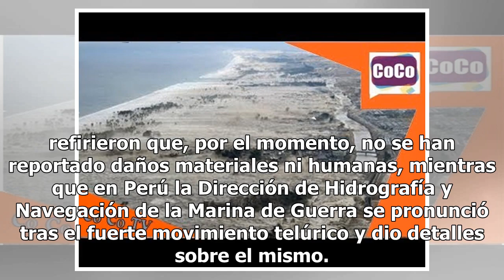Alerta en Oceanía: potente sismo sacude a las islas de Fiyi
El Servicio Geológico de Estados Unidos -USGS por sus siglas en inglés- dio a conocer que se registró un sismo de magnitud 8.2 cerca de las islas Fiyi y Tonga al mediodía del domingo -hora local-.Según La República, autoridades de Fiyi y Tonga refirieron que, por el momento, no se han reportado daño...